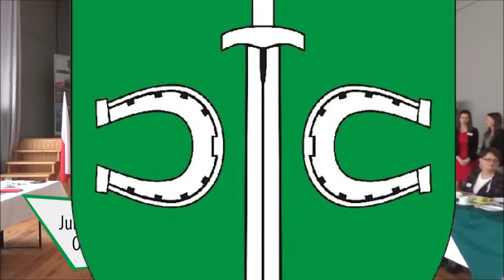Gminny Flesz 03-02-2017 | Pruszcz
W dzisiejszym wydaniu:
- Relacja z wręczenia nagród Wójta Gminy Pruszcz